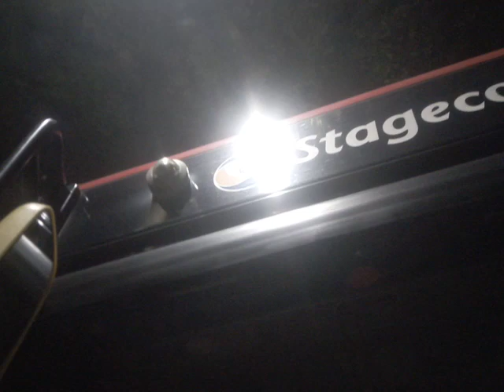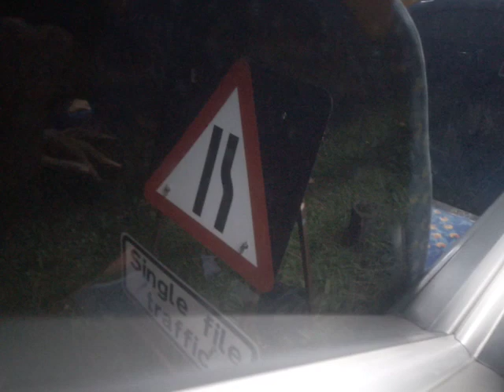Loud Engine Compressor | SLN 36646 On Bus Route 380